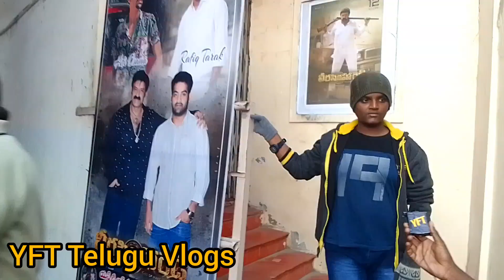వీరసింహారెడ్డి Public Talk||వీరసింహారెడ్డిFirst Show Review||Balakrishna MovieReview@YFT TeluguVlogs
BalakrishnamovieFirstShowReview#VeeraSimhaReddyPublikTalk#YemmiganurBalakrishnaFansReview#MorningShowReviewVeeraSimhaReddy#JaiBalayyaSong.